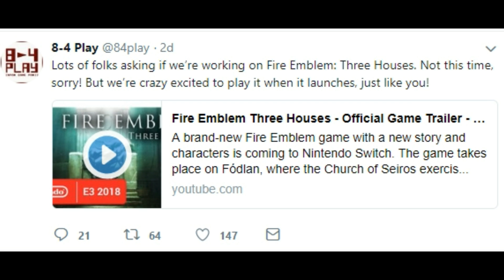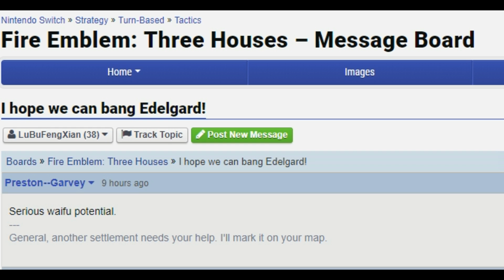Fire Emblem Three Houses Trailer Thoughts and Analysis - Brain Damage Review & Opinions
風花雪月 -  Edelgard is Waifu, Barg Mae will assimilate you and THE CRESTS ARE TO BLAME: The tale of Three Treehouses + Goddess Nowi

HERE'SSSSS EDALGARD by ikei @genkiboyss on Twitter
Edelgard Fanart by ippers (Used in thumbnail)